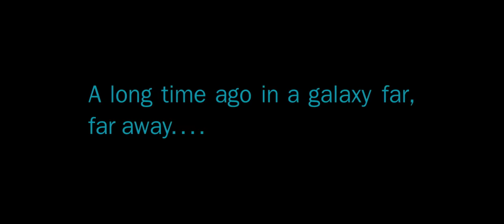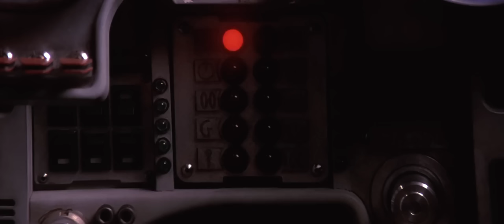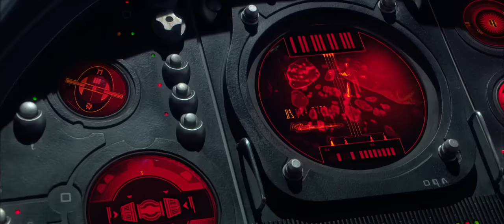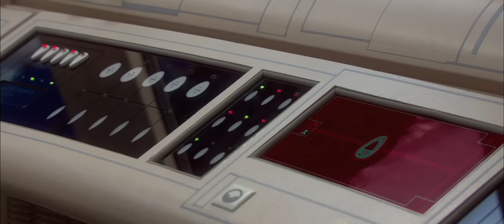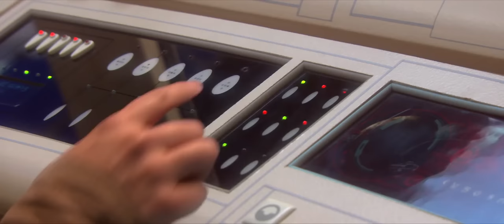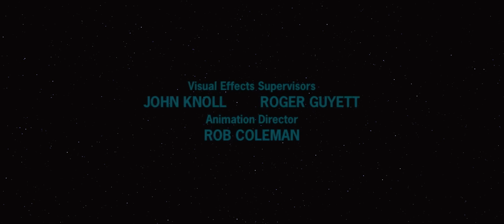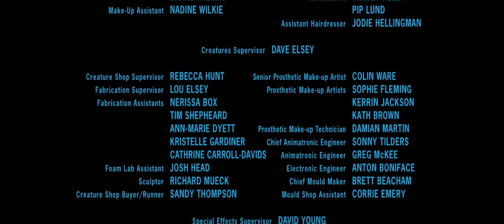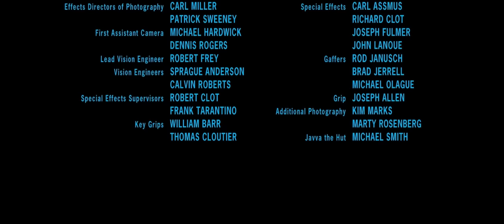DAWN OF THE EMPIRE (A Star Wars prequel fanedit) revision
This is a fan-production and is not for profit or commercial use or monetized in any way.

EDITS: (minus things that are just rearranged or omitted as 5 hours of movies are cut here). Revision. Removed error with a double scene, new edit Geonosis. Changed romance/song scene a bit. Cleaned up many transitions.
THE PHANTOM MENACE: Short line from Obi-Wan from Episode 4 (as this should be viewed in Machete Order and after Vader claims he is Luke's father) about the old republic before custom opening crawl to clear up questions people might have about how Anakin got into space on a ship. Edited space battle with Maul fight as the start of the film. Maul fight music before Obi-wan engages Maul made more primal from original soundtrack. Edited Darth Sidious scene from earlier in original film to make it clear he is behind this. Anakin gives Padme his carving before he leaves Naboo to begin his Jedi training while Padme looks to be dressed incognito visiting his departing ship. Anakin's departing conversation with his mother occurs as a flashback  MUCH later and during Attack of the Clones timeline after vision about his mother.
ATTACK OF THE CLONES: 10 years later text added at start of film.  Changed alien text to make it clear Padme is the ex Queen when introduced with Palpatine, which could be confusing. Heavily edited assassination attempt, music and sound during it and car chase. Edited bar scene to make it feel a little more exciting. Added deleted scene with Obi-wan and dart to transition to shortened diner scene. Edited later romantic scenes with music from the soundtrack. It works visually without the dialogue. Anakin never mentions he hates Sandpeople children or that he killed them to Padme and instead promises her he will be the most powerful Jedi ever, before breaking down and crying. Star Wars sad medley is played over it while Padme comforts him. This is again to make the love story more believable. Assembly line scene is skipped, with Jango capturing Padme/Anakin. Padme's love confession before arena event is edited and shorter. Arena event is HEAVILY edited and shortened to be more of a rescue from Mace Windu. There is only one creature that is there because Jango Fett kills it. Yoda does not fight Dooku as it never made sense to me from a Sith/Jedi power level perspective. He is also old and his fight with Palpatine should be seen as a last ditch effort, which is why he has to go into exile.
REVENGE OF THE SITH: Three years later text before film. Edited space battle to be MUCH shorter and a little comic relief from Artoo as the gates to the ship where Palpatine is being held close. Artoo whistles to let Anakin/Obiwan know he can take them to Dooku. Crash landing made a little more exciting/shorter. Palpatine's talk with Anakin at concert edited to remove Midicholorians/Grievous and other repetition. Palaptine attacks Mace Windu and company faster with his first strike after landing, so it looks like they had no time to react.  Removed Palpatine's message to Mustafar and dialogue before Anakin kills them because it made no sense. Anakin should believe he is doing "good" in a twisted way, by assassinating separatists, which a Jedi would never do. I believe he would find out later the Emperor played him for a fool, but it is too late to change the past. Anakin on Mustafar and Emperor's speech edited together and shortened with multiple video tracks. Anakin no longer says "you will try". Yoda Palpatine fight shortened and Yoda no longer looks up after he falls with disdain for emperor. Yoda doesn't say he must go into exile immediately. He just says he failed. Anakin/Obi-wan fight on tower shortened with Obi-wan swinging to the small platform in the lava immediately. Leia's name not revealed for Machete Order purposes. Vader's first breath is Padme's last breath. Ending with TFA trailer music and video mostly synced to things happening on screen.